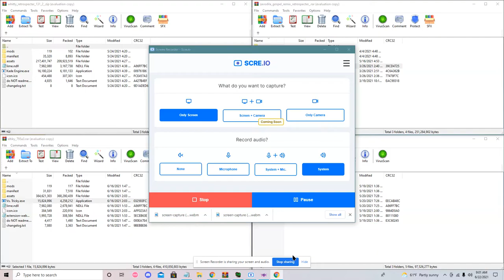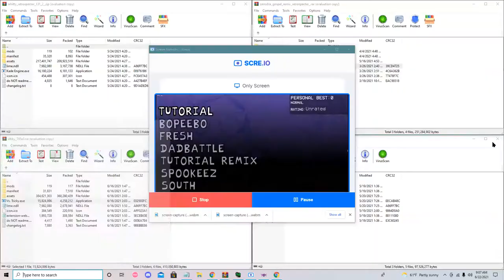zavodila retrospecter remix